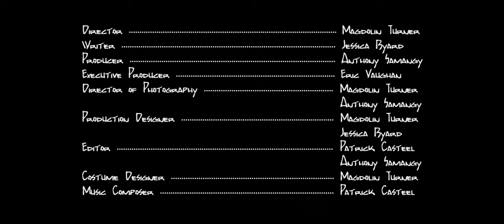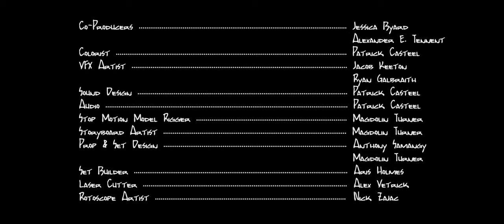THE CAT | Short Horror Film | Fear Crypt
Logline:

“THE CAT” directed by Magdolin Turner

CREW

Director: Magdolin Turner
Writer: Jessica Byard
Producer: Anthony Samangy
Executive Producer: Eric Vaghan
Director Of Photography: Magdolin Turner, Anthony Samangy
Production Designer: Magdolin Turner, Jessica Byard.
Editor: Patrick Casteel, Anthony Samangy.
Costume Designer: Magdolin Turner
Music Composer: Patrick Casteel
Co Producers: Jessica Byard, Alexander E. Tennent.
Colorist: Patrick Casteel
VFX Artists: Jacob Keeton, Ryan Galbraith
Sound Design: Patrick Casteel
Audio: Patrick Casteel
Stop Motion Model Rigger: Magdolin Turner
Storyboard Artsist: Maggie Turner
Prop & Set Design: Anthony Samangy, Magdolin Turner
Set Builer: Aris Holmes
Laser Cutter: Alex Vetrick
Rotoscope Artsist: Nick Zaiac

AWARDS

Best Ohio Film - Nightmares Film Festival 2018

Horror Short Film “THE CAT” | Fear Crypt

If you are looking for a home for your horror film, please consider FEAR CRYPT.